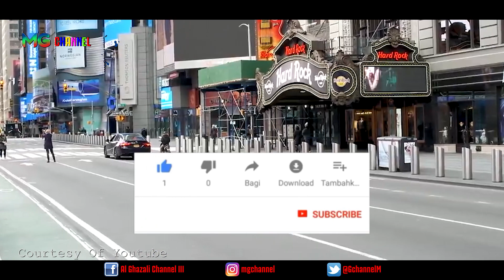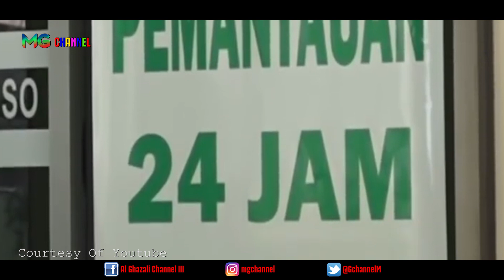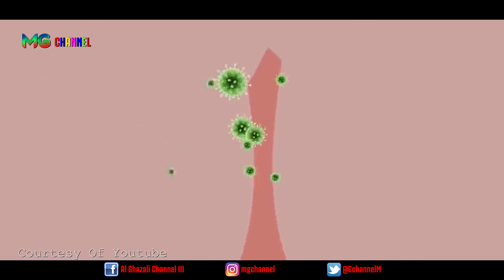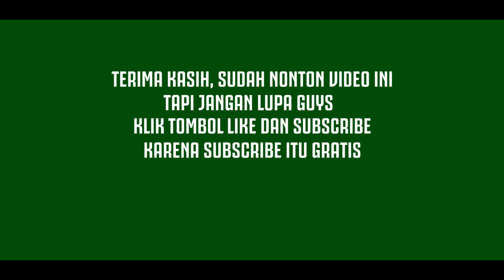ARTI LOCKDOWN, SOCIAL DISTANCING, DAN ISTILAH CORONA LAINNYA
Arti lockdown, social distancing, isolasi, dan istilah corona lainnya ternyata banyak yang masih salah kaprah. Ya, virus corona baru Covid-19 yang bersumber dari Wuhan, China telah menginfeksi seluruh dunia. Badan Kesehtan Dunia (WHO) telah menetaokan virus ini sebagai pandemi atau wabah penyakit global.
Hingga Rabu (18/3/2020), total ada 198.422 kasus corona di seluruh dunia. Sejumlah negara mulai memberlakukan kebijakan social distancing hingga lockdown di negara mereka.
Berbagai cara dilakukan oleh negara di dunia agar penyebaran virus corona dapat dicegah.
Sebelum membahas lebih lanjut, tahukah Anda arti lockdown, social distancing, lockdown dan lainnya yang sering digunakan dalam penanganan virus corona?
Simak penjelasan berikut mengenai istilah-istilah yang dipakai dalam penanganan virus corona.